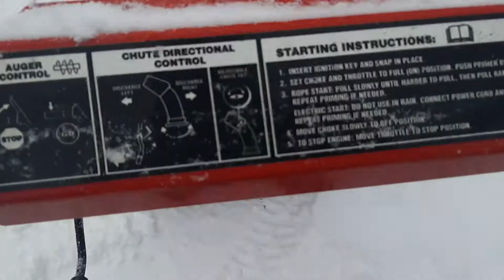Приобретение снегоуборщика для дачи